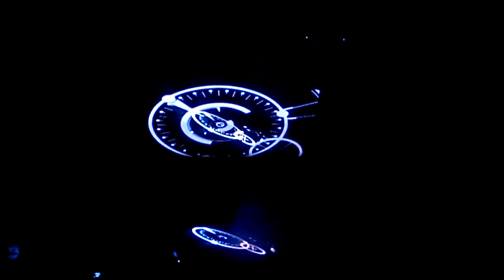Intro Dr Rude @ Mark With a K Forever Young